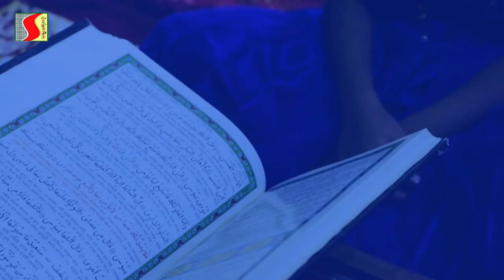শিশুদের কণ্ঠে চমৎকার গান: তাক্বওয়া | Takwa | সন্দীপন শিল্পীগোষ্ঠী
শিশুশিল্পীদের কণ্ঠে চমৎকার ইসলামী গান: তাকওয়া

গান: তাক্বওয়া
কথা ও সুর: আব্দুস সালাম
পরিবেশনায়: সন্দীপন শিল্পীগোষ্ঠী।

Sosas is a cultural organization working in the field of Islamic Entertainment.